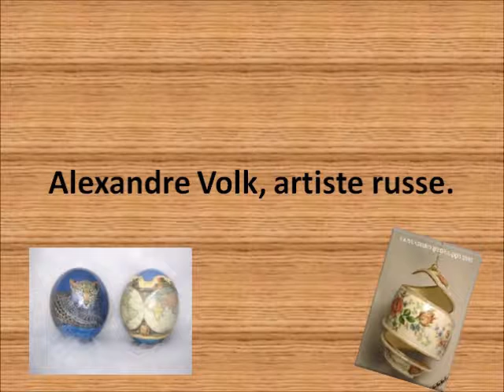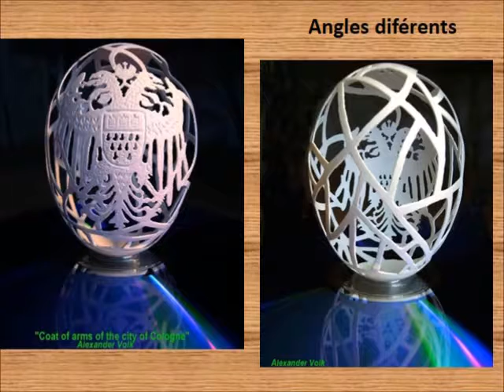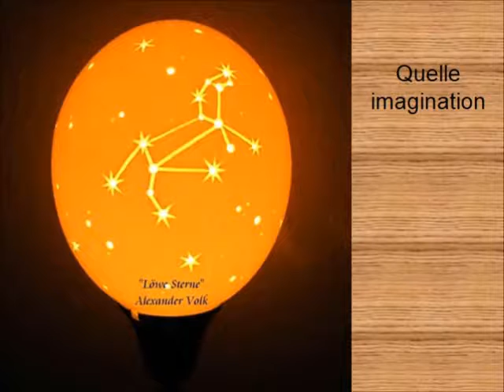Un Art méconnu